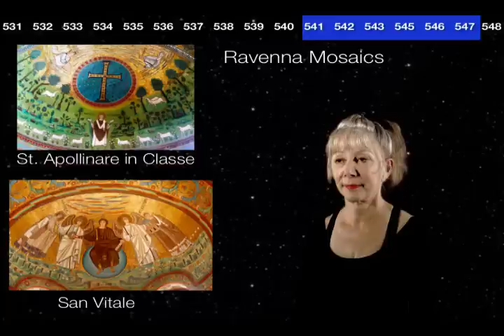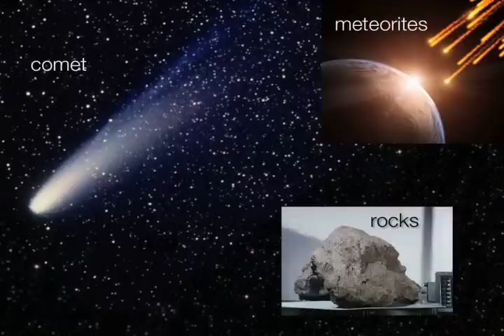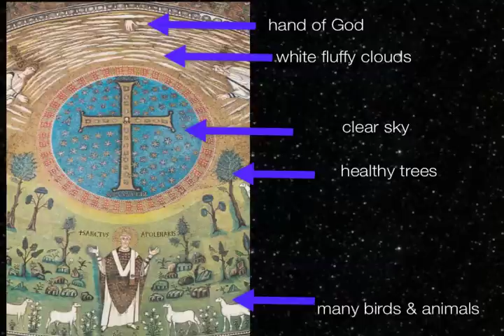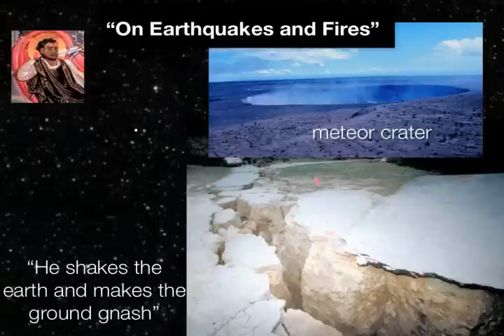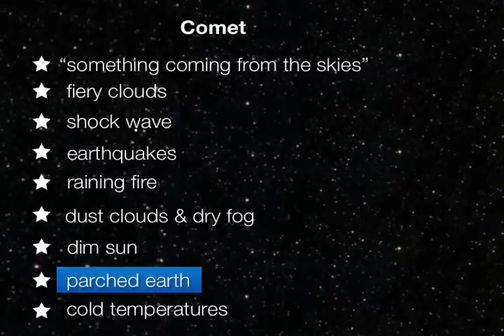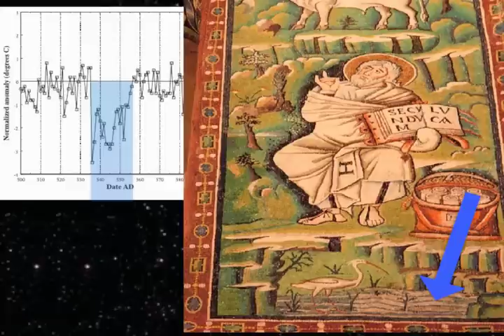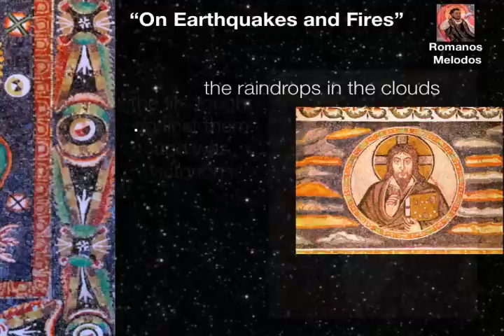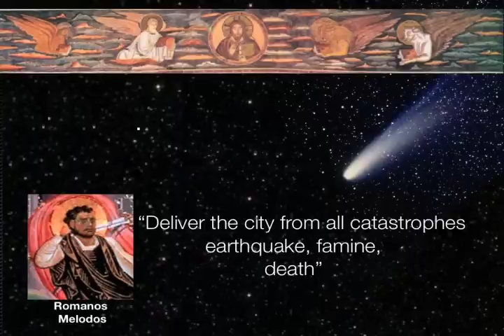The Comet of 536 and the Ravenna Mosaics by Ruth Dwyer Ph.D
The second video by Ruth Dwyer Ph.D in the Ancient Symmetria series.  This video examines Earth's encounter with a comet in 536 CE and the calamity that followed in Europe, particularly in land under Emperor Justinian I's rule.  The first video in the series (Pythagoras and the Hagia Sophia), which explains Justinian's link to the stars, can be seen